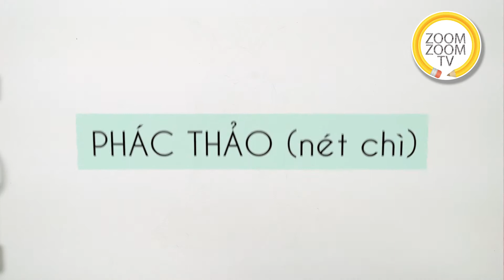Vẽ con Thỏ dễ thương, đơn giản - ZoomZoomTV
Đây là video clip hướng dẫn các vẽ một con thỏ siêu dễ thương. Vẽ con thỏ đơn giản, ôm củ cà rốt trong niềm vui sướng. Hướng dẫn từng bước vẽ con thỏ, hướng dẫn tô màu con thỏ. Hướng dẫn vẽ củ cà rốt đơn giản.
Zoom Zoom TV